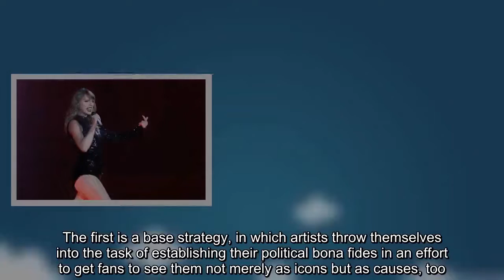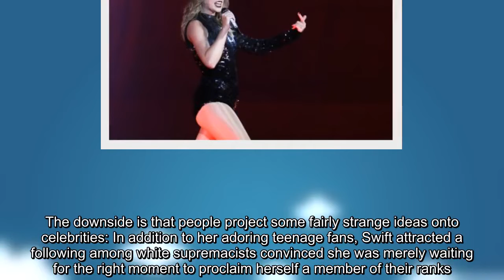Opinion | Taylor Swift is no revolutionary. But her reason for getting political matters.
Taylor Swift, Kanye West, Kim Kardashian West, twerking, Shake it Off, Marsha Blackburn, Taylor Swift groping, MeToo, Crazy Rich Asians, Scarlett JOhansson, Women's March
 Taylor Swift performs in Glendale, Ariz., on May 8. (Rick Scuteri/Invision/AP)   By  Alyssa Rosenberg  Alyssa Rosenberg Opinion writer covering culture  Email  Bio  Follow   Opinion writer  October 8 at 12:42 PM  An entertainer sits in the White House, and given the grim soap opera that has taken over our national politics, there’s something quaint about the idea that a celebrity’s political endorsement could cause a genuine stir in 2018. But when Taylor Swift broke her long-standing political silence to endorse Democratic candidates for House and Senate in her home state of Tennessee and to outline some of her political views, she made headlines — and illuminated the strange nature of artists’ engagement with contemporary politics. Many artists seem to have made the calculation that in order to sell their work, they also have to sell a politically acceptable version of themselves. It’s not enough simply to make good art, the thinking goes. That art has to be good in service of a larger vision or it risks being judged either suspect or decadent to the point of flimsiness. The beige blandness of Hollywood means that a confection such as the romantic comedy “Crazy Rich Asians” can justly present itself as an important effort to make Hollywood more representative — even as the adaptation eliminated some of the class distinction and the intra-Asian racism that made Kevin Kwan’s novels sting so sharply. Stars such as Amy Schumer troop up to Capitol Hill to protest the nomination of Brett M. Kavanaugh to the Supreme Court, both out of conviction and as a way to reassure viewers that they’re willing to push feminist causes and not just profit from them. There are two diametrically opposed ways artists can go about navigating this political climate. The first is a base strategy, in which artists throw themselves into the task of establishing their political bona fides in an effort to get fans to see them not merely as icons but as causes, too. There are immediate rewards that come from making audiences feel as though buying your music or a ticket to your movie is a way to do good in the world. But once artists commit to that course, they have to be very careful not to violate quickly emerging new orthodoxies in the communities they court. If you’re Scarlett Johansson, one minute you’re giving a speech at the Women’s March, the next you’re apologizing for having taken a role playing a transgender man given debates about the limited number of roles available to trans actors. The second is the course Swift previously took, in which an artist says very little about politics but presents an attractively blank surface onto which fans can project whatever they’d like to believe about the object of their admiration. The upside to this approach is that it mostly requires demurrals, which are a lot less work than carefully crafted policy statements. The downside is that people project some fairly strange ideas onto celebrities: In addition to her adoring teenage